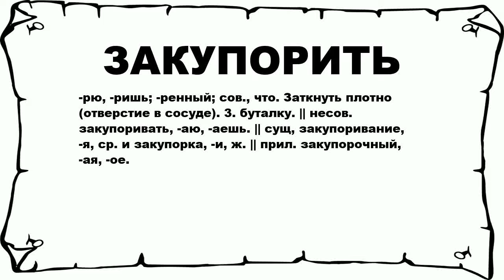ЗАКУПОРИТЬ - что это такое? значение и описание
Хочешь знать что значит ЗАКУПОРИТЬ? тогда слушай до конца.

 -рю, -ришь; -ренный; сов., что. Заткнуть плотно (отверстие в сосуде). 3. буталку. || несов. закупоривать, -аю, -аешь. || сущ, закупоривание, -я, ср. и закупорка, -и, ж. || прил. закупорочный, -ая, -ое.